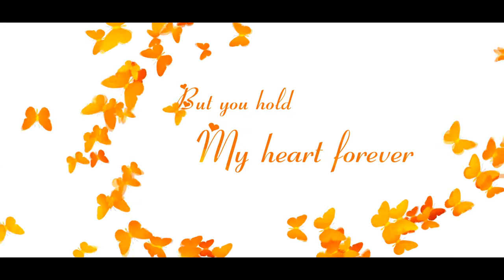Wedding Invitation 004 English